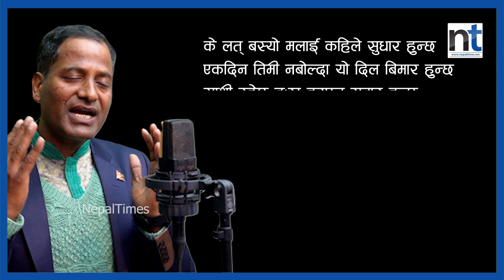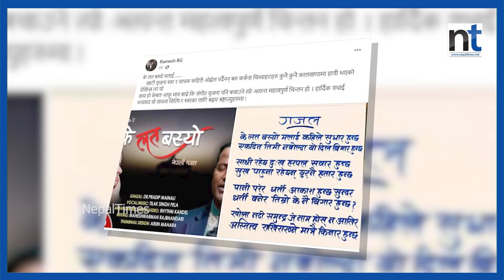‘भाइरल’ गजल “के लत बस्यो”कसरी बन्यो ? || Nepal Times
‘भाइरल’ गजल “के लत बस्यो”कसरी बन्यो ?

Produced By: Nepal Times Media Private Limited
News Edited By: Harihar Nepal
Presented By: Sanchita Shrestha
Video Edited By : Nepal Times